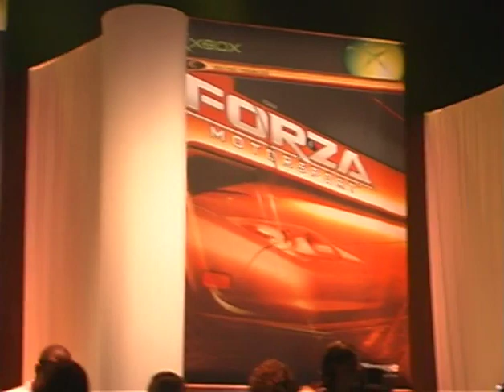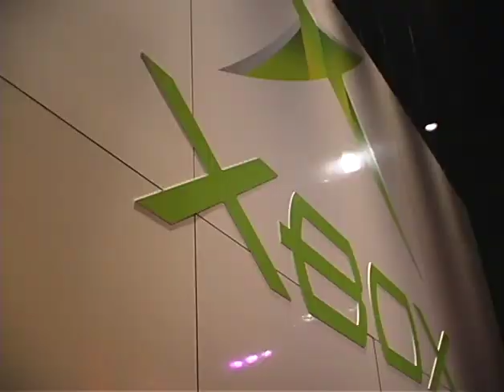E3 2004 Xbox Booth